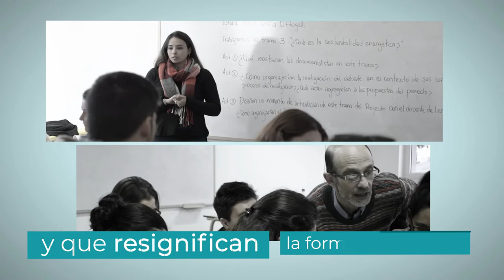Promoción - “Diálogos sobre pedagogía, a propósito de la escuela en el siglo XXI” | Institucional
Video de promoción del Encuentro de docentes “Diálogos sobre pedagogía, a propósito de la escuela en el siglo XXI”. Julio 2018.

El encuentro contará con la presencia de los reconocidos especialistas Inés Dussel, Jorge Larrosa y Jan Masschelein. El objetivo es compartir la mirada política de los autores sobre el sentido de la escuela y la formación docente en el contexto actual.